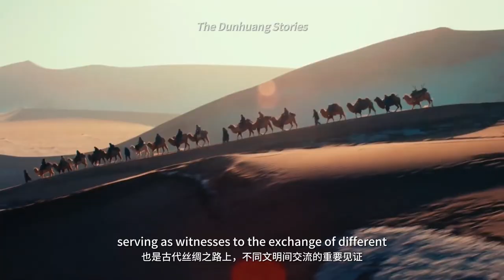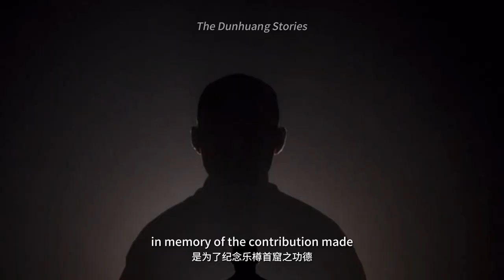The Dunhuang Stories Episode 1: The Origins of the Mogao Caves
The Mogao Caves are a significant treasure of ancient Chinese civilization, serving as witnesses to the exchange of different civilizations along the Silk Road. It has been listed as a World Heritage site since 1987.

The Mogao Caves are situated in the Dunhuang oasis of Gansu province. The name 'Mogao' translates to the topping of the desert. The caves were used as places for Buddhist monks to engage in their practices, dedicating themselves to the Buddhist belief. The carvings in the Mogao Caves are a testament to show the sincerity of Buddhist practices and the deep respect for the Buddha.